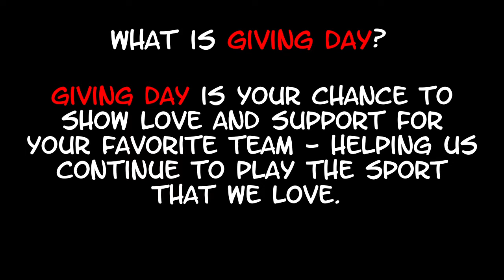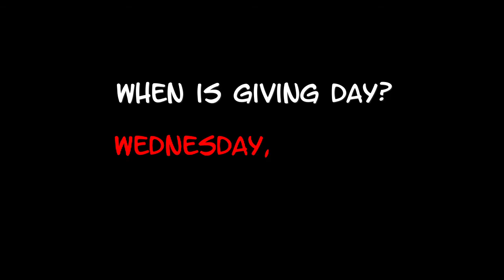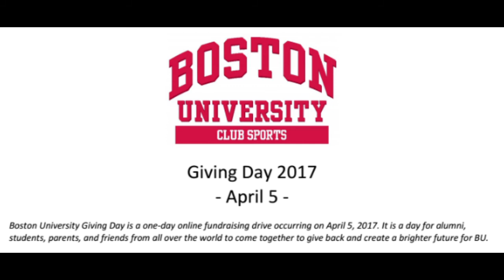BU Women's Volleyball - The Importance of Giving Day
On April 5, 2017, join BU alumni, parents, students, and friends worldwide to spend 24 extraordinary hours giving back. Together we’ll make a huge difference in a short period of time—and celebrate the generosity of our BU community.

Because on Giving Day, every gift makes an even bigger impact.

Thanks to a group of generous donors, bonus funds are up for grabs on Giving Day. Make a donation on April 5 to the BU causes you care about, and you’ll help earn bonus funds for that school, team, or program.

With more matching challenges announced during the day, it’s a can’t-miss opportunity to make your gift go even further.